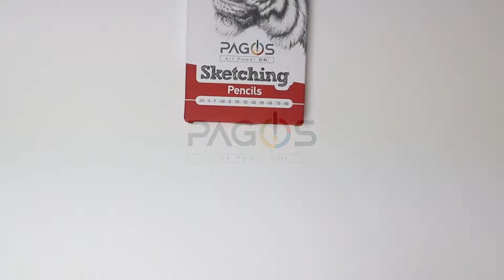Portrait Drawing With Pagos Sketching Pencils Set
Another easy portrait drawing by our head artist Anna Makarova.
Drawing tutorial.